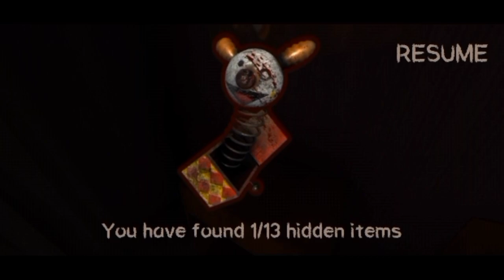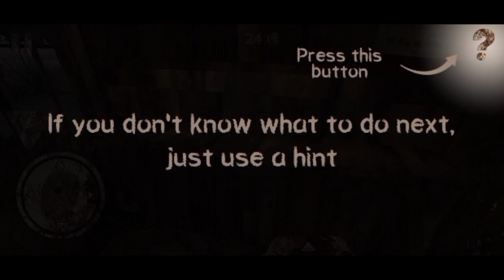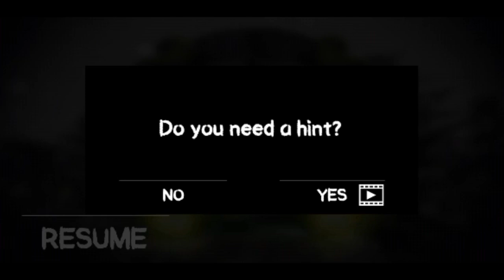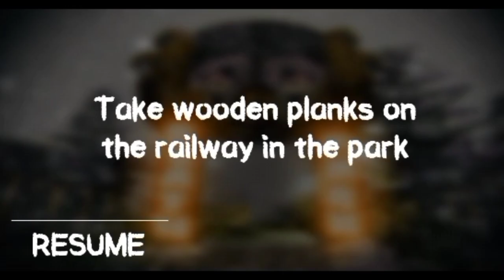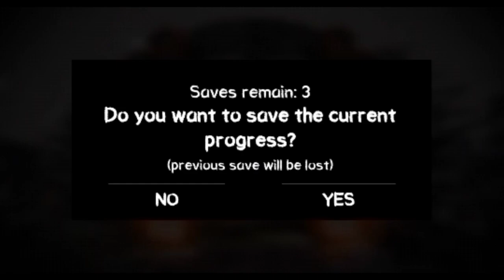PLAYING DEATH PARK HORROR GAME